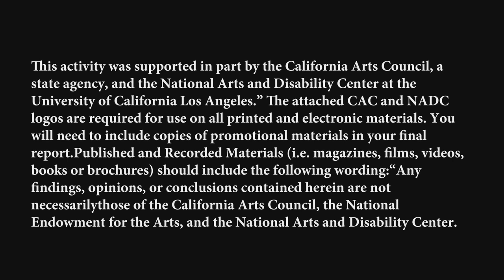What The Heck Is That - Season 2 Episode 3 - Chloe Badat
What The Heck Is That hosted by David Shai Ventura is a weekly interview series showcasing masters of their craft, ranging from game makers, club DJs, musical theater performers, animators, librarians, educators, AND MORE!! All under the creative exploration of David Shai Ventura, who asks us all: “What The Heck Is That?”

Season 2 Episode 3: Chloe Badat - FOODNETWORK

executive producer George Earth/JHFA

producers
Shay Birwadkar, Stephanie Lewis

theme music
Brandon Wall

theme lyrics
David Shai Ventura

Score
Sean McRae
Shayne Holzman

editor/titles
Greg Wigfall Jr